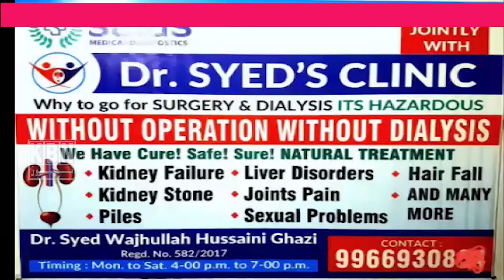Night HB Offender Arrested By Balapur Police|Recovered Property Worth Of Rs.3,15,000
Night HB Offender Arrested By Balapur Police|Recovered Property Worth Of Rs.3,15,000|Hyderabad|KBN URDU NEWS CHANNEL HYD|For More Watch at